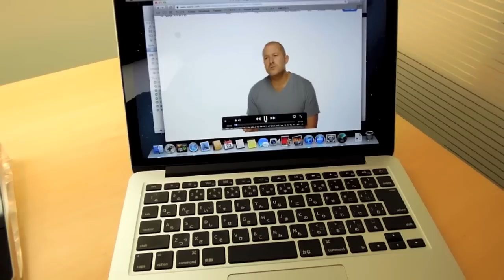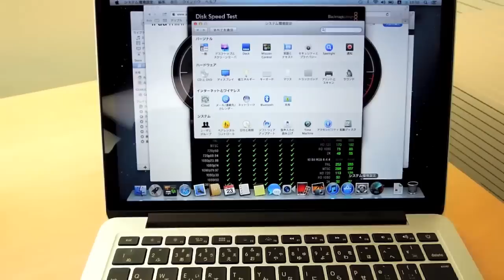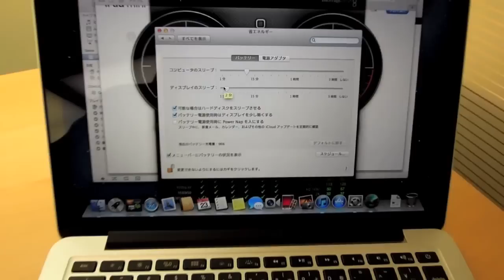Apple：MacBook Pro (Retina 13-inch Late 2012)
Appleが販売を開始した「MacBook Pro (Retina 13-inch Late 2012)」